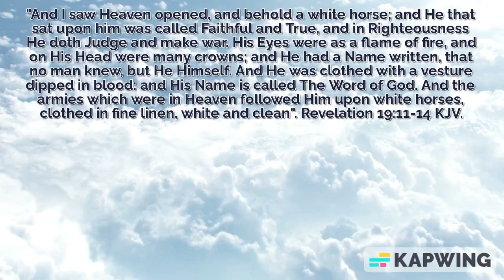Jesus Christ- The Word of God, Returning as The Conquering King to Judge. Revelation 19:11-14, KJV.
Jesus Christ- The Word of God, Returning to Judge this world as The Conquering Lord. Revelation 19:11-14, KJV.

At His First Coming to Earth, Jesus appeared as a Baby and Sacrificial Saviour. This time, at His Second Coming, He arrives as King of kings and Lord of lords to Judge and punish those who have rejected Him. And those who have rejected Jesus Christ as their Saviour in this time of Grace will face Him as their Judge.

In Revelation 19, we see Jesus as the Conquering King Who demands not only our attention, but also our submission.

In the Day of Judgment, it will be too late for men to expect the Mercy of God. There is nothing more inflexible than Divine Judgment where Grace has been spurned. The scene of awful Judgment which is prophesied in the Bible is in flat contradiction of the modern point of view that God is dominated entirely by His attribute of love.

Revelation 19 depicts how Jesus looks today. He is neither a helpless Baby nor a helpless Man nailed to the cross. He is the Conquering Lord and the King of kings coming to exact vengeance upon the ungodly.